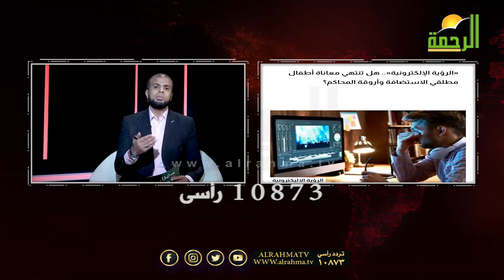مقدمة عمر الحنبلى حول تخفيض سن الرشد ؟ والرؤية الإلكترونية للمطلقين وأبنائهم ؟ هام جداً من الحياة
تردد قناة الرحمة الفضائية 10873 استقطاب رأسي